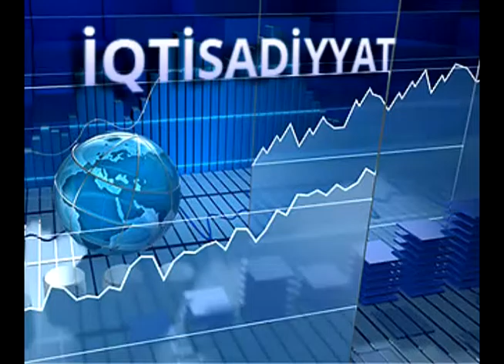İqtisadiyyat xəbərləri 12.10.2015